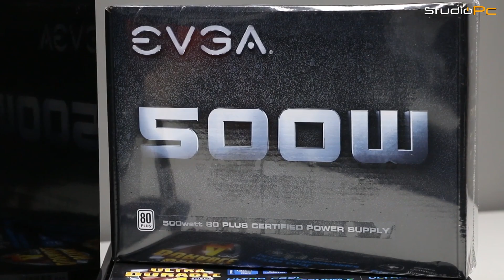QUAL É ESSE PCZÃO #163 | MONTANDO PC DO ARLAN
Fala Galera, tentando sempre trazer alguma novidade, segue um formato novo para o PC TOP DO DIA.